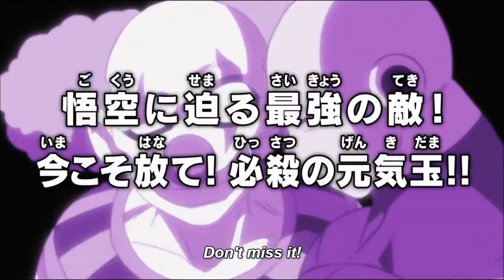Dragon Ball Super | Episode 109/110 Preview